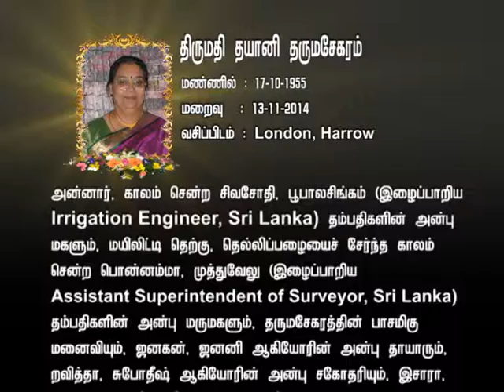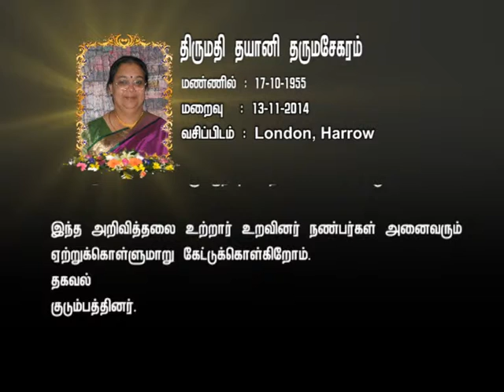GTV FUNERAL THAYANY THARUMASEKARAM 19112014